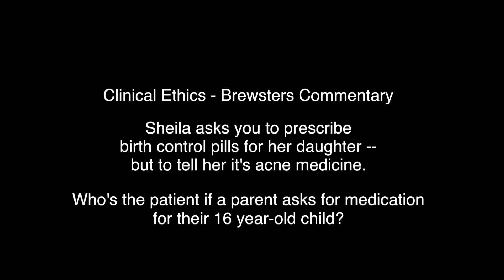Sheila wants birth control for her daughter Who's the patient if a parent asks for medication for t